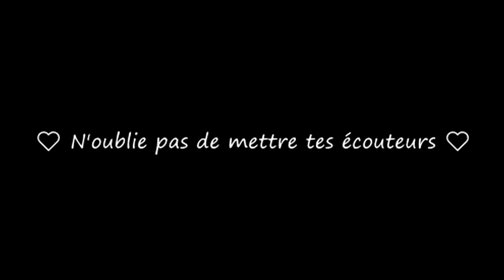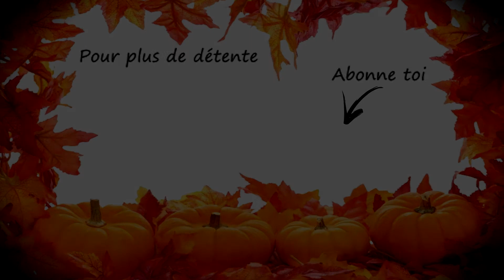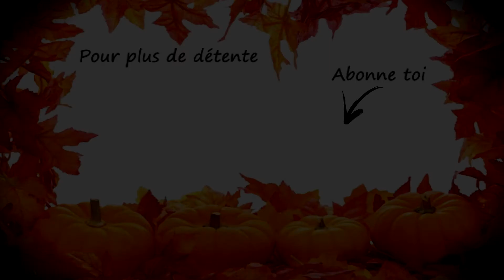ASMR 12 🎤 Test micro 🎤*Chuchotement* *Slime*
Aujourd'hui, je vous retrouve pour une vidéo test, car oui, j'ai enfin pu acheter ce qu'il faut pour un son de meilleure qualité 😉. Pour ce test en plus de quelques chuchotements, j'ai voulu vous présenter un slime fait par mes petites mains grâce à un live de Rikita. J'espère que la vidéo vous plaira 😊. N'hésitez pas à me donner vos avis en commentaire du moment que celui-ci est constructif et m'aide à m'améliorer. N'oubliez pas que j'ai une page Tipeee maintenant si vous souhaitez m'aider à vous faire des vidéos de meilleur qualités. Je tiens à re préciser encore une fois que l'argent de vos dons servira iniquement à amélioré le matériel afin que vous ailliez des vidéos au top et que bien sûr, je mettrais une partie de ma poche, mais tout est expliqué sur la page 😊. J'espère que la vidéo vous détendra et je vous souhaite une bonne relaxation.

L'ASMR (de l'anglais : Autonomous Sensory Meridian Response, que l'on peut traduire par « réponse automatique des méridiens sensoriels ») est un sigle qui décrit une sensation distincte, agréable et non sexuelle de picotements ou frissons au niveau du crâne, du cuir chevelu ou des zones périphériques du corps, en réponse à un stimulus visuel, auditif, olfactif ou cognitif

Information suplémentaire :

Micro : Tascam DR-05
Caméscope : JVC Everio GZ-HM435

Gros Bisous 💋

SweetLove 💖